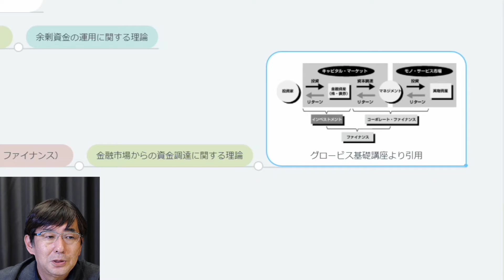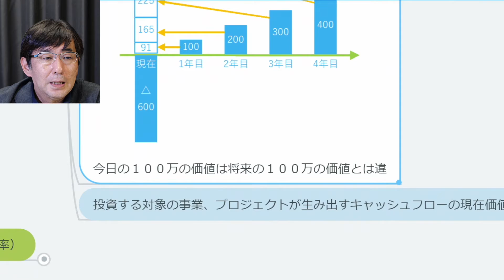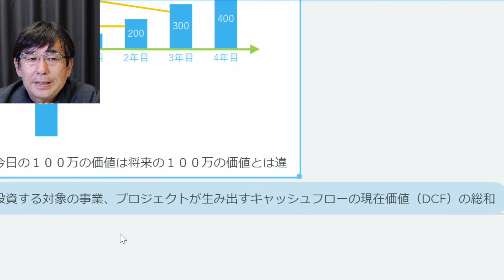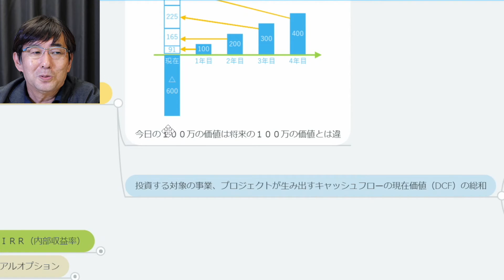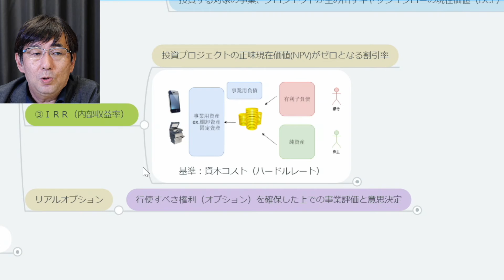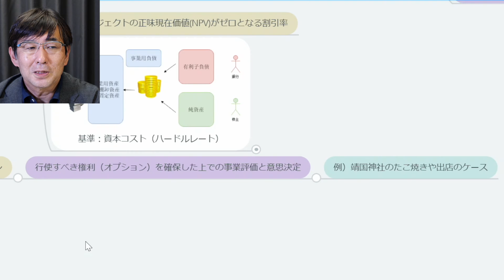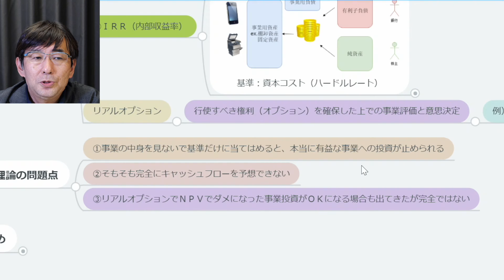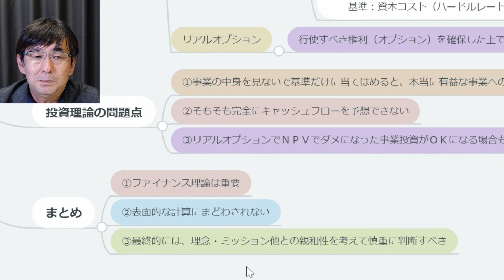#37 ファイナンス理論が新規事業の芽を積む-イマージョン実践経営大学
#37「ファイナンス理論が新規事業の芽を積む」